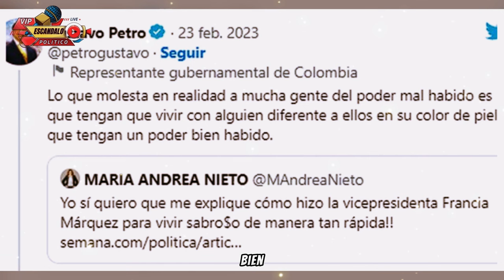Petro Respalda Vida de Lujo de la Vicepresidenta Francia Márquez, Desatando polémica en Colombia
si te gustan las historias reales, clic aqui y mira como el ex-novio la enterró viva👇👇👇👇👇👇👇👇